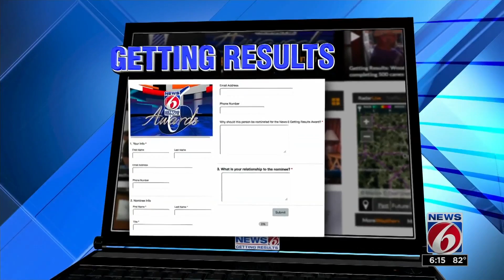How to help with often unspoken need for diapers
Adorno, founder of the Orlando Dream Center, started a program called "Gentle Bottoms" three years ago as a way to distribute diapers to those in need.